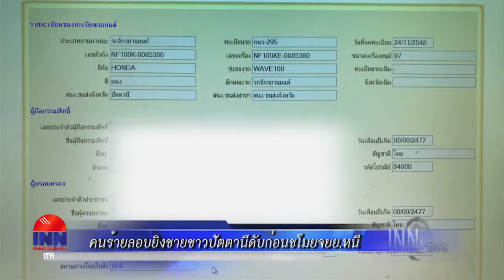ข่าวต้นชั่วโมง 29-01-61 เวลา 13.00 น.